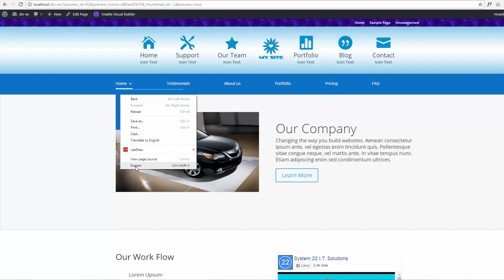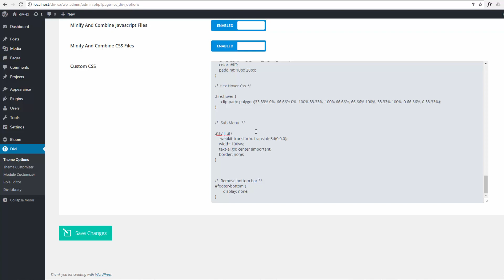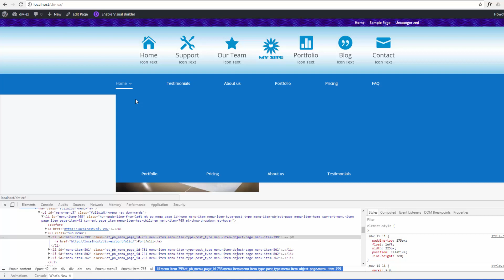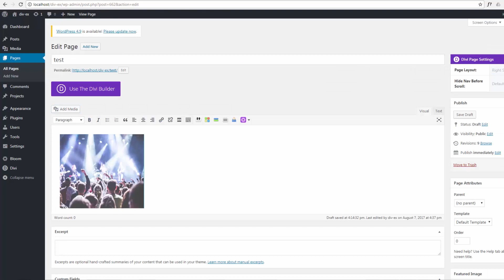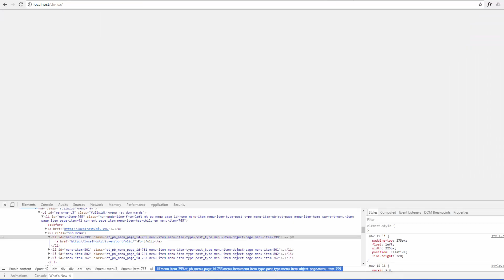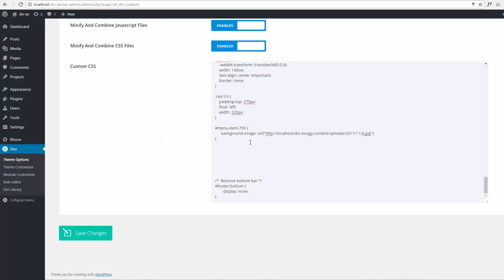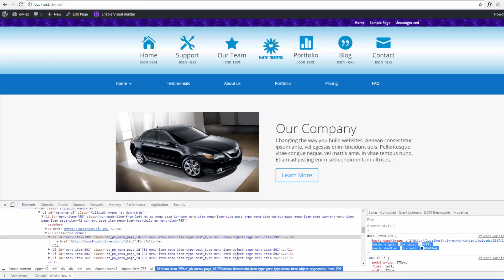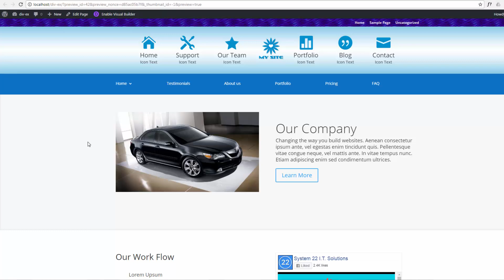Wordpress advanced css add background images to your sub menu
Get our Build an awesome pro eCommerce store for free with WordPress.

Get Our Full Bootstrap Website Building Course – Learn to build sites you can sell.

Wordpress advanced css, add background images to your sub menu - In this video we are going to demonstrate how to add some background images to our sub menu. We are using the WordPress Divi theme, but this technique will work on any WordPress site. You may need to add a child theme with some themes to prevent the custom CSS being overwritten when a theme updates. Using CSS to apply background images to menu items and sub menu items can be really effective. So follow along and see how it is done.